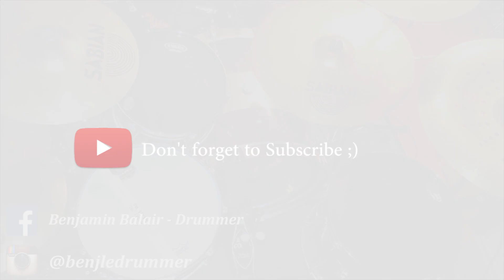Are You Gonna Go My Way - Drum Cover - Lenny Kravitz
Drum Cover : Lenny Kravitz - "Are You Gonna Go My Way"

Think Custom Drums :
Acrilyc 4 Pieces
22" Kick Drum
12" Rack Tom
16" Floor Tom
14"x6" Snare (Gretsch Full Range Walnut & Maple)

10"x6,5" Hybrid Custom Snare (Acrylic/Maple/Acrylic)

Sabian Cymbals :

20" HHX EvolutionRide
14" AAX Stage Hi-Hat
14" AAX Crash
16" AAX Crash
18" AAX Crash
8" AAX Splash
10" AAX Splash
21" AA Holy China

Zildjian :
12" Oriental Trash China

Istanbul Agop : 18" Xist Ion Crash

Drumsticks : Vikory (5A)

Are You Gonna Go My Way - Lenny Kravitz Is the copyrighted property of its owners Drums are performed by Benjledrumer THE USE OF ANY COPYRIGHTED MATERIAL IS USED UNDER THE GUIDELINES OF "FAIR USE" IN TITLE 17 & 107 OF THE UNITED STATES CODE. SUCH MATERIAL REMAINS THE COPYRIGHT OF THE ORIGINAL HOLDER AND IS USED HERE FOR THE PURPOSES OF EDUCATION,COMPARISON,AND CRITICISM ONLY. NO INFRINGEMENT OF COPYRIGHT IS INTENDED. THIS IS ONLY FOR THE PURPOSE OF ENTERTAINMENT The use of the music in this video is fair use because it is for non-commercial purposes, and has no negative impact on the market for the original song.